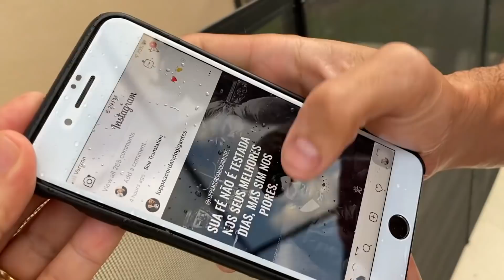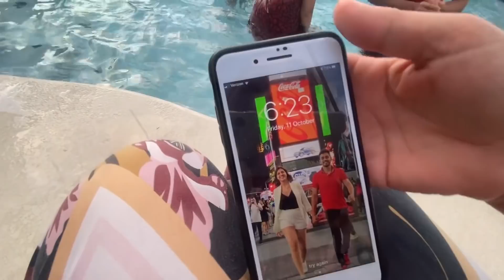TROLLEI MEU MARIDO JOGUEI ELE NA PISCINA COM O CELULAR E TUDO